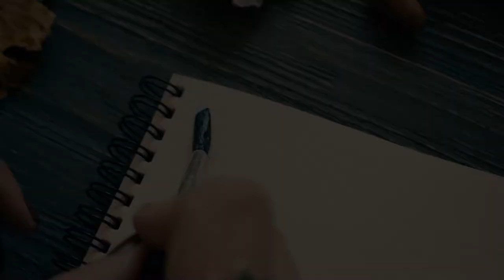Tsarina Art. October // Image promo-video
@tsarina_art. 2017

Kiev, Ukraine